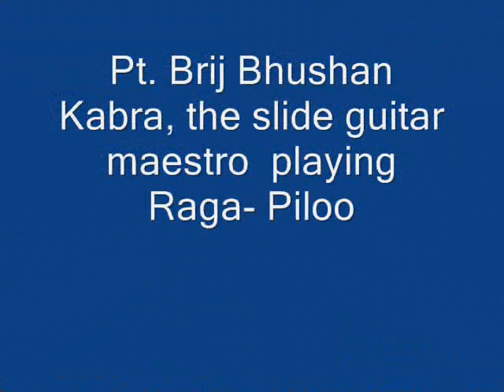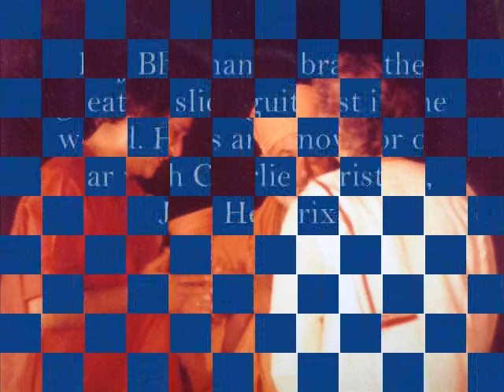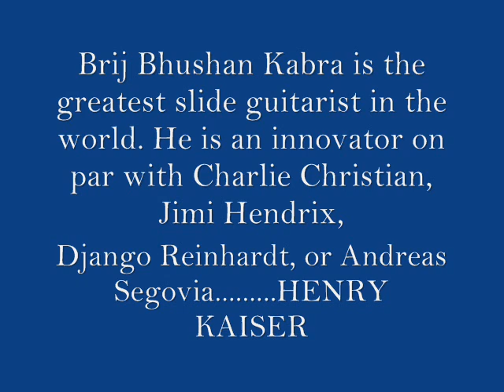Pt. Brij Bhushan Kabra, the great guitar virtuoso presenting Raga-Piloo(Ragmala)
Rare recording series production (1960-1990)
Live concert in Rome, Italy.
Raga- Piloo(Alap & Gat in Teental)
Tabla-Ustad Zakir Hussain
Paintings by Kamla Kabra

Brij Bhushan Kabra is the greatest slide guitarist in the world. He is an innovator on par with Charlie Christian, Jimi Hendrix, Django Reinhardt, or Andreas Segovia. Kabra single-handedly adapted the guitar to technical and emotional intricacies of North Indian Classical Music during the late 50's and early 60's. Today he has recorded more than a dozen Indian LP record releases and is one of the most popular concert artists. Aside from a mid-60's release on the World Pacific label, now long out-of-print, this is the first album to be readily available in the west. all listeners should be astounded by his technical brilliance and seemingly impossible control and speed as a slide guitarist. But please listen also to the great emotional depth and expressiveness of his playing.
On this recording he presents Raga Puriya, a sunset raga with a mood of renunciation that is particularly difficult to perform. The alap portion of the performance, without tabla drums, lends itself especially well to the subtleties of his long expressive slides and astonishingly fast runs. - Henry Kaiser